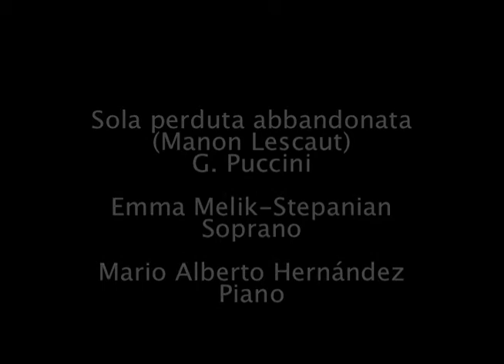Sola perduta abbandonata Manon Lescaut , Emma Melik-Stepanian soprano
Sola perduta abbandonata Manon Lescaut , G. Puccini Emma Melik-Stepanian soprano